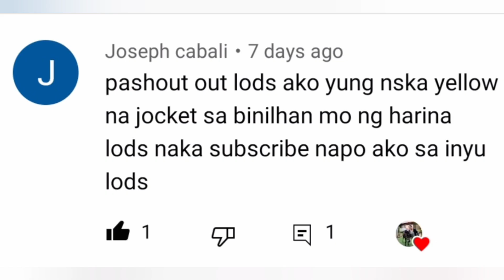KUHAAN NG LUKAN AT TALABA ANG LALAKI KASAMA SI NINONG BUDDY TUBAL AT MY FRIEND JUNNEL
Maraming salamat po mga ka probinsyana sa team soweird at team harabas sa lahat ng sumusupporta salamat po Godblessyou po ❤️🙏